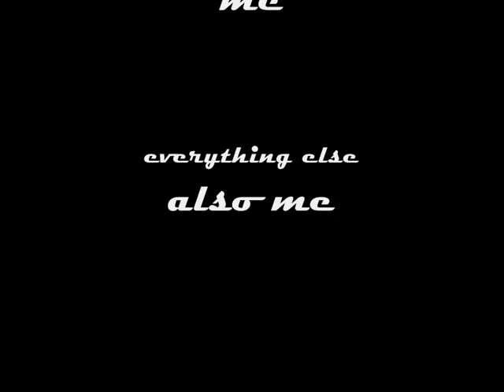lego batman apple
mmm tasty